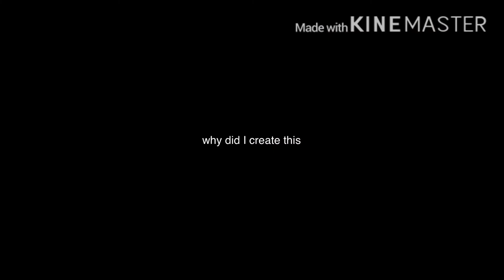HOW TO OUT PIZZA THE HUT (100% REAL) (WORKING 2020) (NOT CLICKBAIT) (COPS CALLED!!!!!)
When I’m hungry I consume the fridge